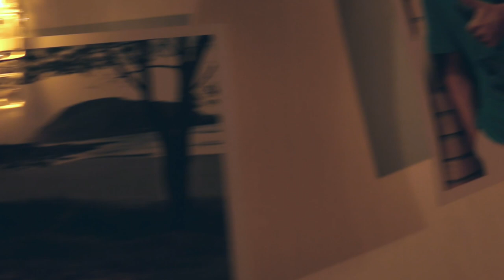Energia Solar - Leonardo Fuchs e Dago Fuchs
'Energia Solar' é uma composição de Leonardo Fuchs e seu irmão, Dago Fuchs.
Leonardo Fuchs faleceu em 11/12/15, aos 38 anos de idade. Este vídeo é uma homenagem do Dago para o Leo.

Composição: Leonardo Fuchs e Dago Fuchs
Intérprete: Dago Fuchs
Violão: Dago Fuchs
Guitarra: Mimi Reis
Estúdio Vkings

Imagens: Luis Fernando Reis e Wesley de Souza
Edição de imagens: Luis Fernando Reis
Áudio: Mimi Reis